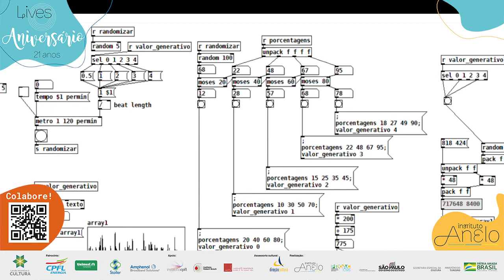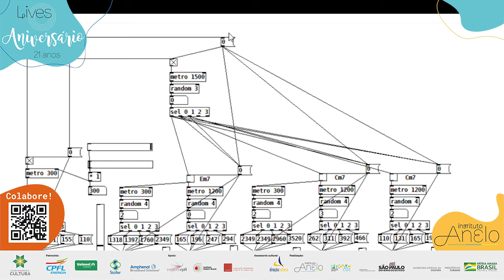Experimentações - Leo Pelegrin | Aniversário 21 anos Instituto Anelo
O músico Leonardo Pelegrin mescla o universo da percussão com a música eletrônica no show Experimentações, como parte da programação que comemora os 21 anos do Instituto Anelo.